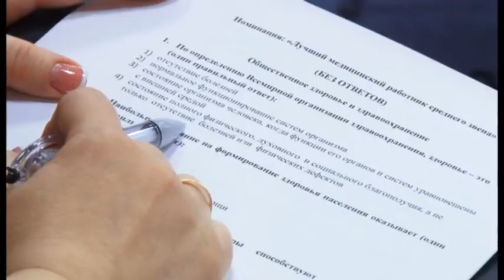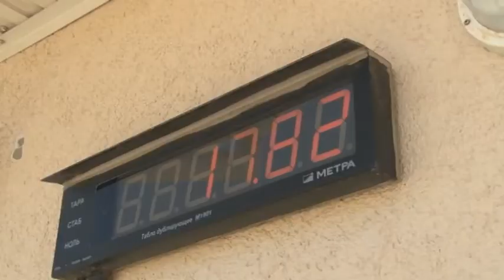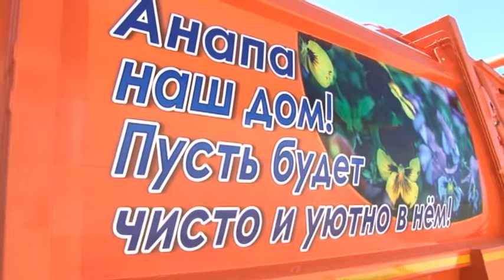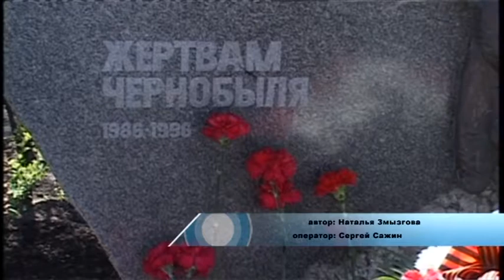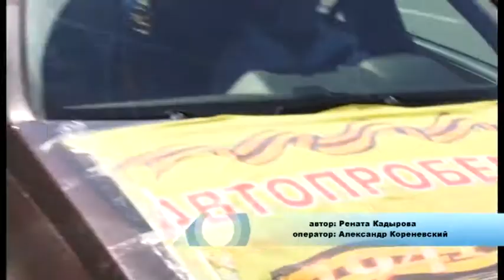Новости "Анапа-Регион" от 27 апреля 2015 года